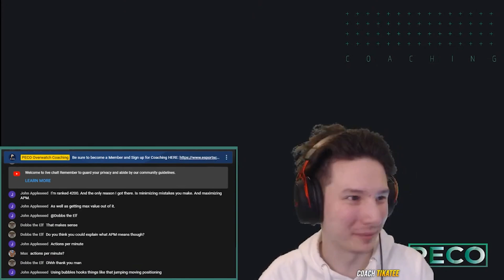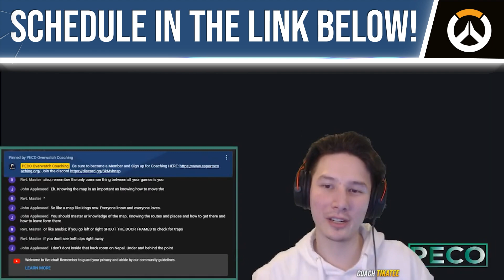Habits Every Overwatch Player Should Do | Plat McCree Review! | ft. Tikatee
Coach Tikatee takes on this Plat McCree VOD Review and gives some habits that not only a DPS player should do in Overwatch, but EVERY player should do in Overwatch.

00:00 Intro
00:40 Mechanics/Aiming
05:00 Flanking/Positioning
25:00 Good Habits
30:00 Dueling
43:00 Using Cover
48:00 High Ground